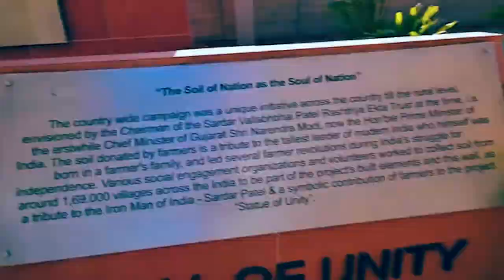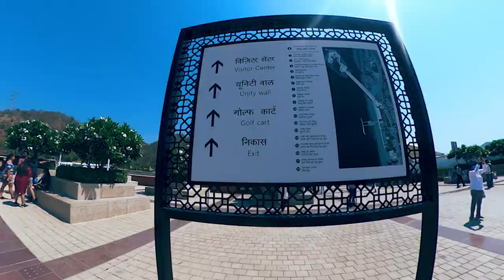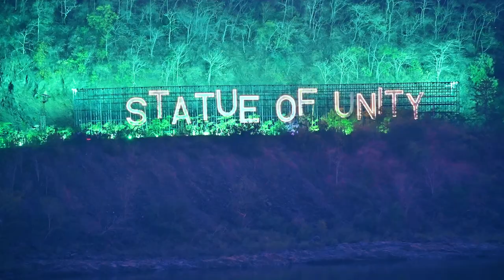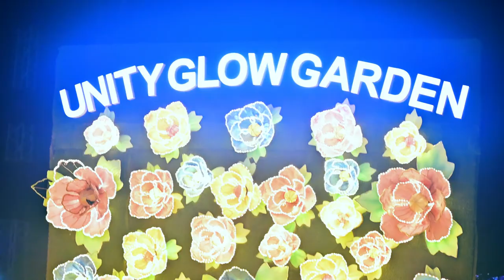STATUE OF UNITY I EP 9 I VALLEY OF FLOWERS I UNITY GLOW GARDEN I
FINAL EPISODE OF STATUE OF UNITY IS FINALLY HERE AFTER A LONG WAIT! IN THIS VIDEO WE ARE FEATURING VALLEY OF FLOWERS, UNITY GLOW GARDEN, SARDAR SAROVAR DAM AND MUCH MORE.

DO GIVE A COMMENT NOW !